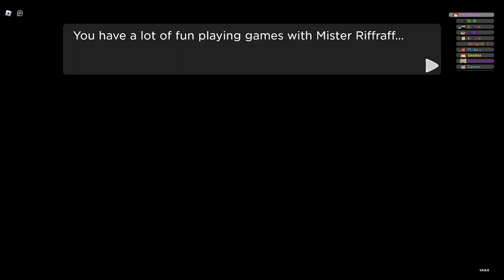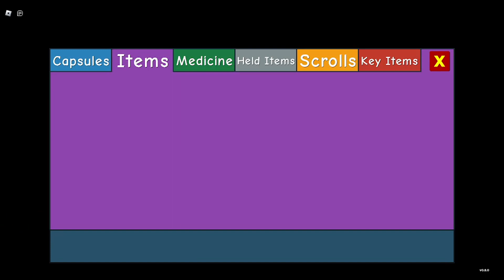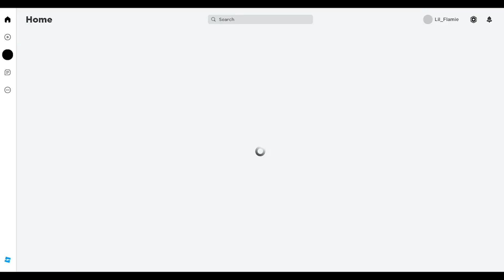Kyldaskunk and Town Cult - Doodle World PT 02 (Flamie)